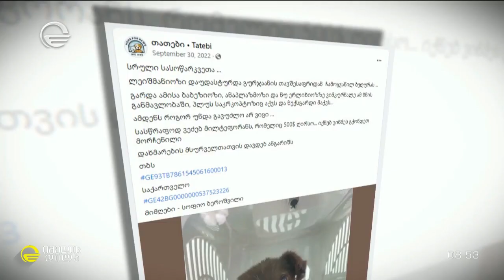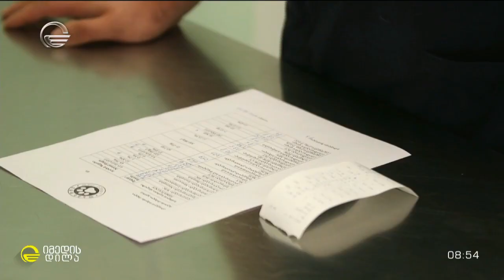მეტისი, სახელად ბეღურას სევდიანი ისტორია რუბრიკაში თათების_იმედი სოფია ბეროშვილთან ერთად